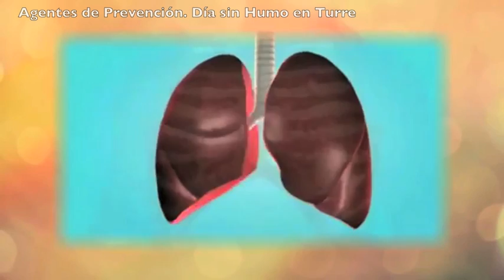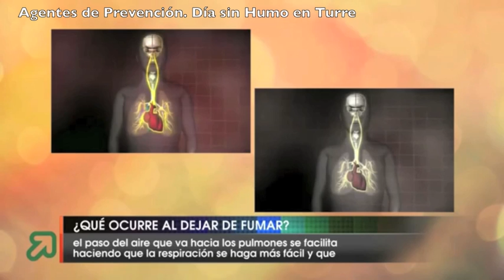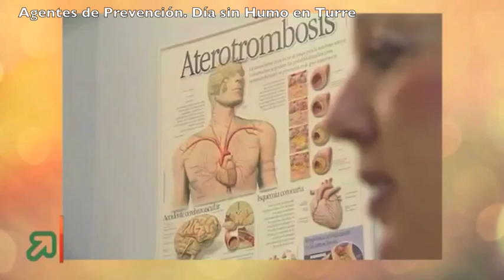Agentes de Prevencion Turre 2014 Parte4/5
Agentes de Prevención. Tercera Juventud. Día Mundial sin Tabaco 2014. Parte 4/5. Ver programa completo en lista de reproducción.
La Concejalía de Asuntos Sociales del Ayuntamiento de Turre, el Programa Ciudades ante las Drogas y el Centro Guadalinfo de Turre organizan unas jornadas con motivo del Día Internacional sin Tabaco. La Tercera Edad de Turre como Agentes en Prevención nos lo cuentan de primera mano.